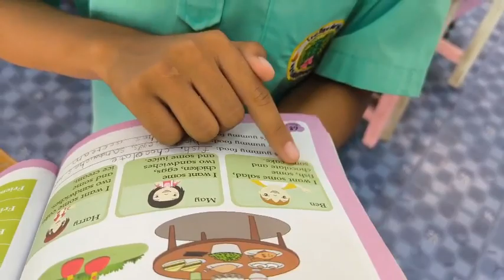English for All grade 1 - 3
การทดสอบคำศัพท์ภาษาอังกฤษระดับชั้นปฐมวัย ประจำปีการศึกษา 2566 ภาคเรียนที่ 2 โรงเรียนวัดลำสำรอง จังหวัดกาญจนบุรี สังกัดสำนักงานเขตพื้นที่การศึกษา กาญจนบุรี เขต1 ในโครงการ English For All